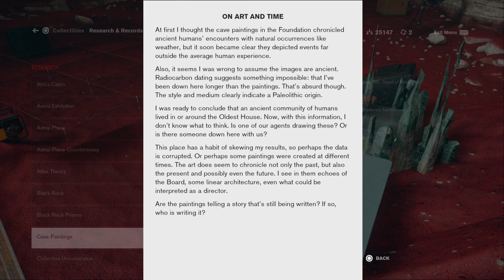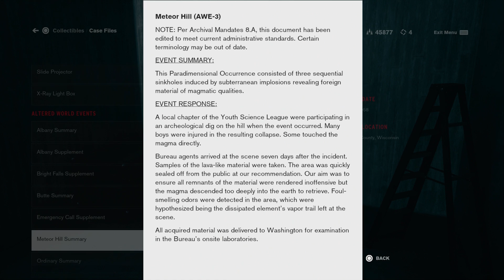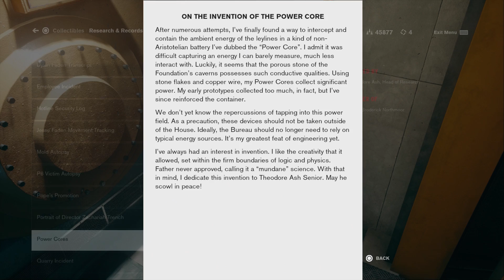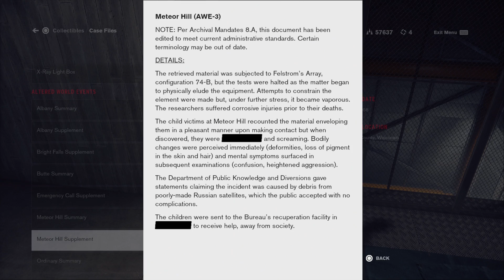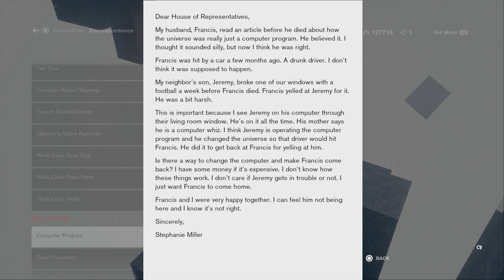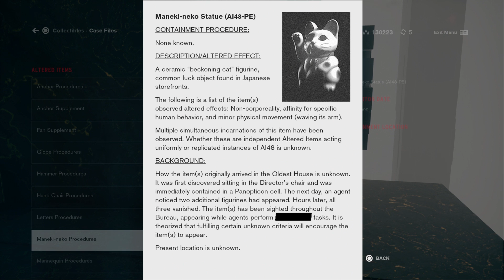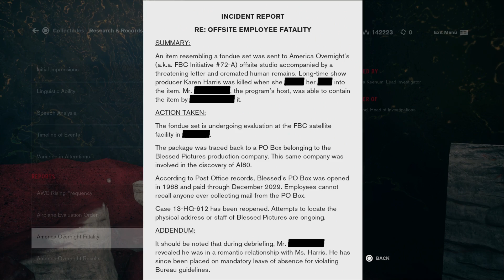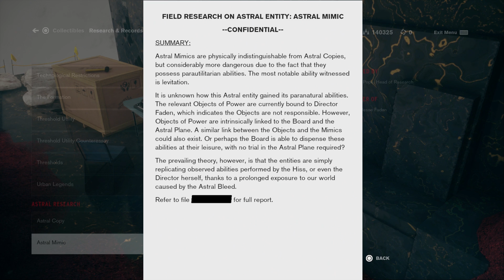Control: The Foundation Longplay PS4 Pro 1080P NO COMMENTARY All Boss Fights